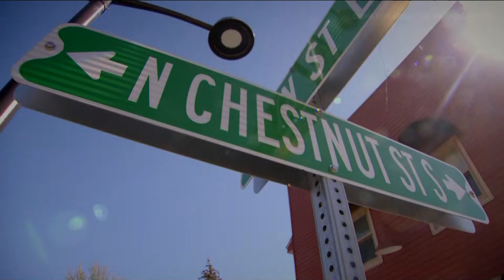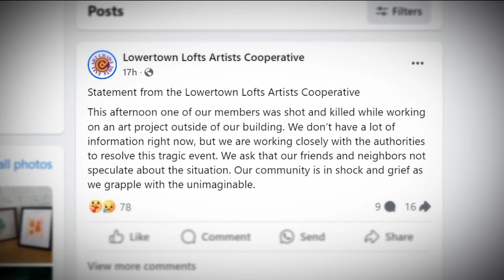SPPD: St. Paul artist was killed in 'random' shooting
St. Paul Police Chief Axel Henry told media Thursday that the man shot by officers earlier that morning was the suspect in a fatal shooting in Lowertown.